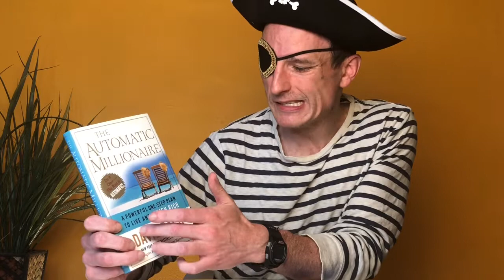The Laughing News (& Reviews) - The Captain discusses California & the book "Automatic Millionaire"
The Pirate Captain from the Laughing News (& Reviews) discusses the recent California referendum item to break the state up into three different states, and also provides an in-depth review of the book, "The Automatic Millionaire" by David Bach